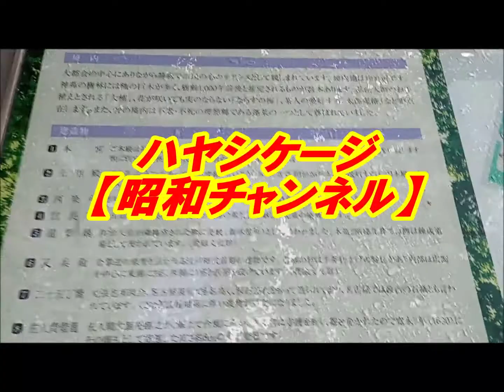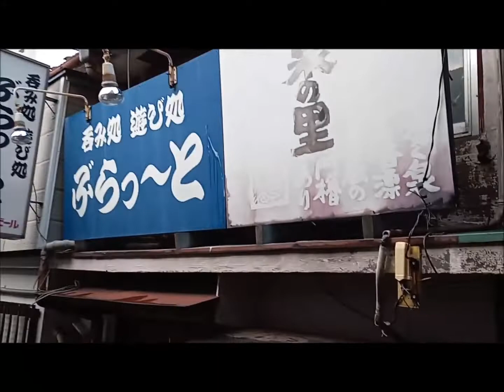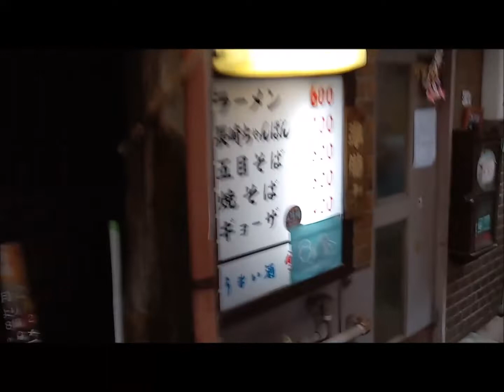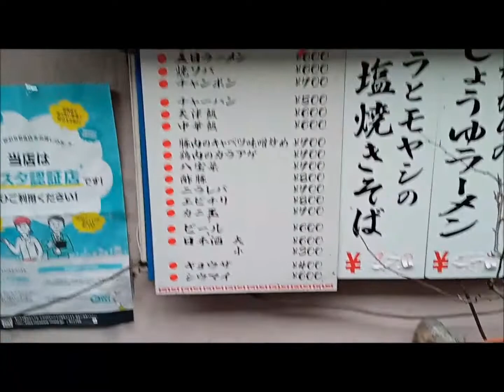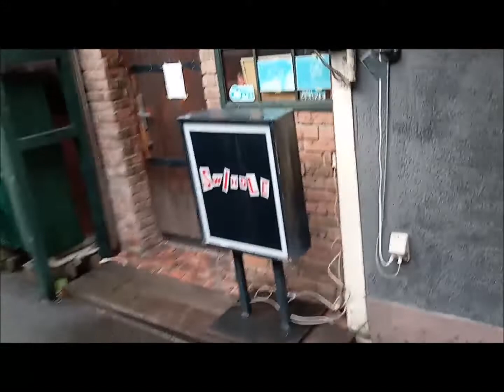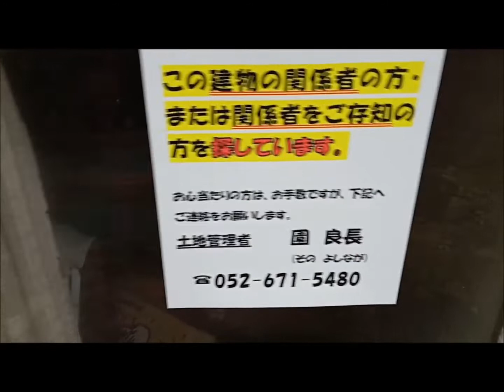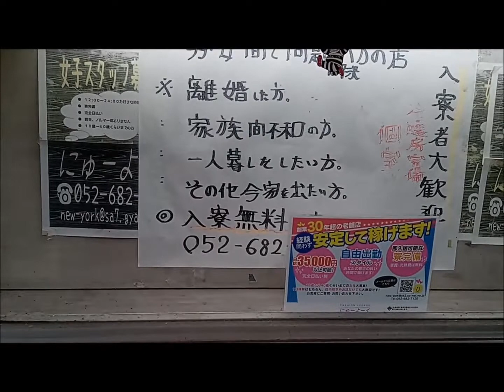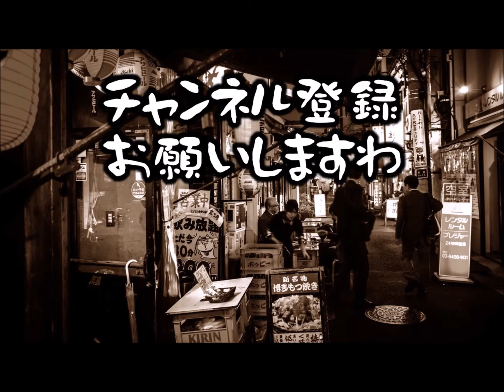名古屋 レトロスポット『神宮小路』 ハヤシケージ【昭和チャンネル】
元シンガーソングライターｗ
小学生より4大ブリティッシュロックバンドにはまり、
その後UK&USのオルタナ系中心にロックを聴き
毒親を反面教師にアウトローに生きてきました。
双極性障害、ADHD、パニック持ち自律神経失調症（頚椎損傷手術の後遺症）。
参政党党員。実るほど頭を垂れる稲穂かな...。